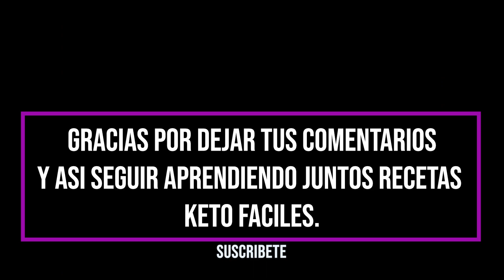HAMBURGUESA KETO-CETOGENICA,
Este Pan es Keto ,dice que esta hecho con harina de almendra.
Hamburguesa
2 rebanas de este pan.
1 Pieza de carne para hamburguesa a la parrilla.
1 rebanada de queso amarillo.
2 hojas de lechuga.
1 tira de tocino.
1/2 aguacate.
Mayonesa y Mostaza.